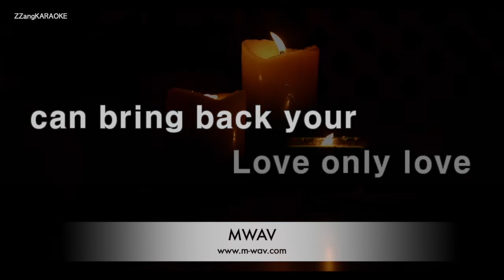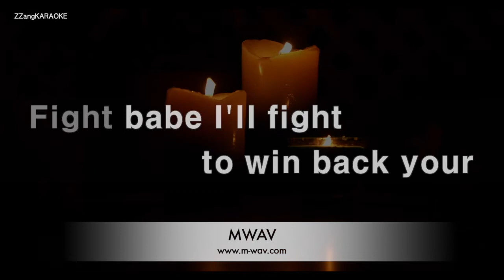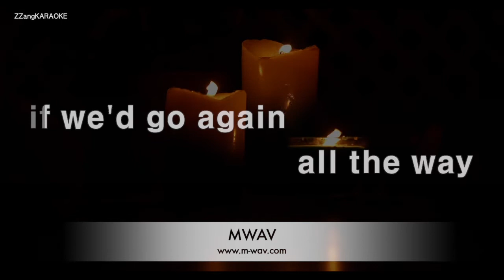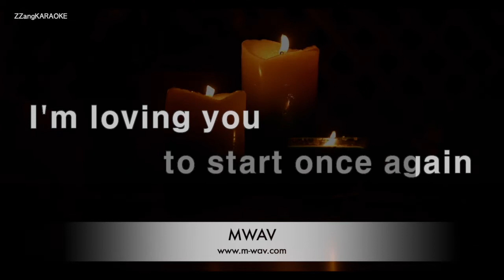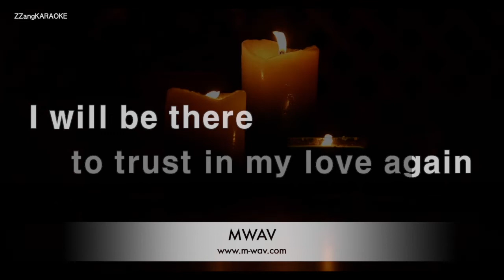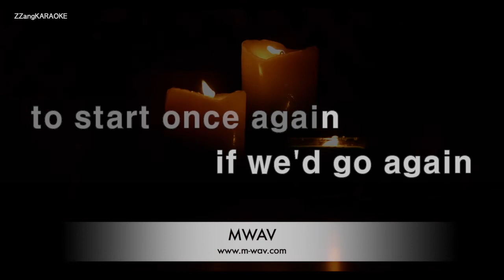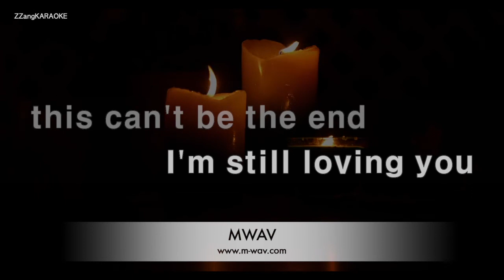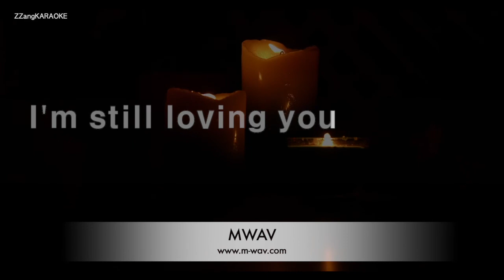Scorpions-Still Loving You (Karaoke Version)